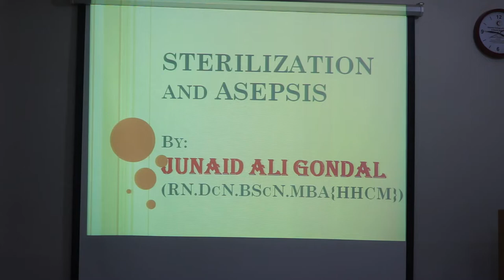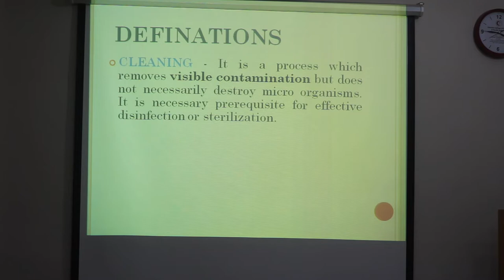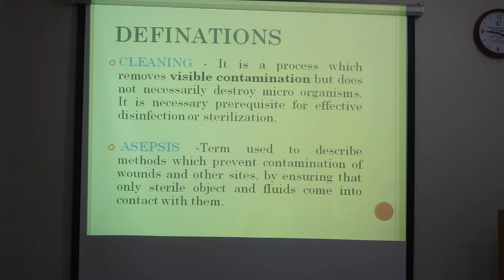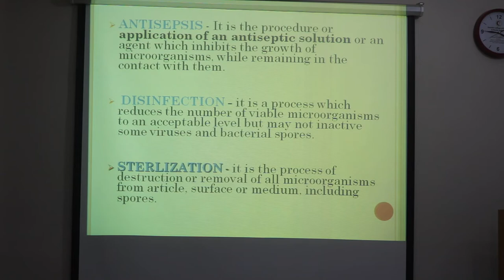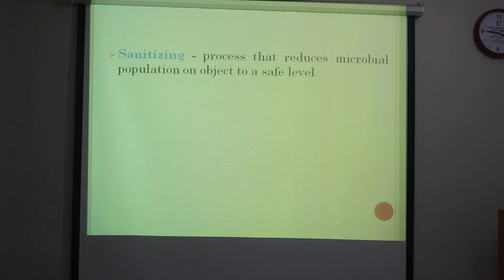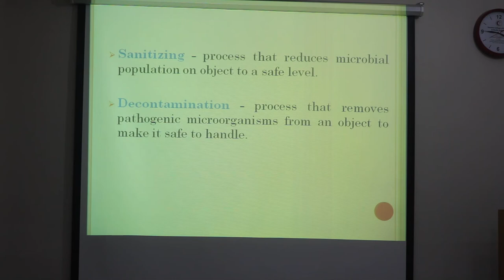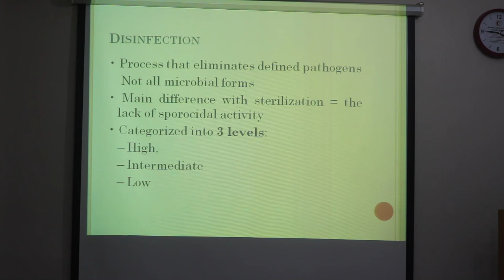Suvastu SON, GBSN, Semester I , Microbiology, Sterlization and Asepsis Part 01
Suvastu School of Nursing and Health Sciences, GBSN, Semester I , Microbiology, Sterlization and Asepsis  Part 01